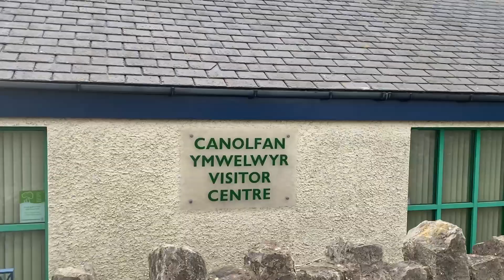Wales Part 2